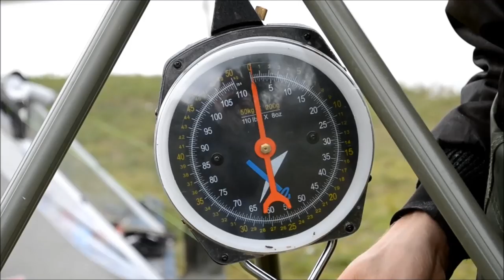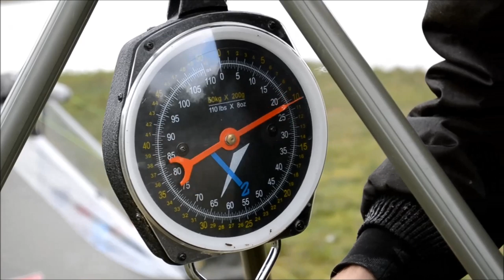Nauticarp.nl - Carp fishing at Nautica, France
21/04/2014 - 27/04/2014